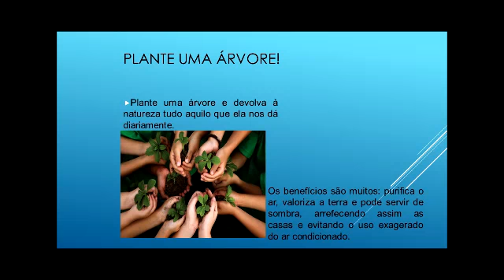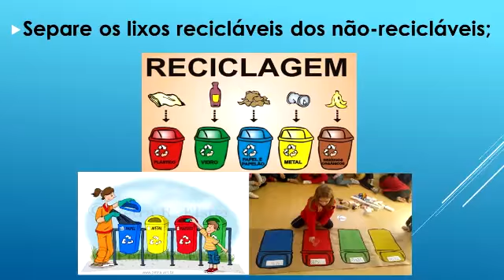Boas ideias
Como melhorar a cidade de Belém.